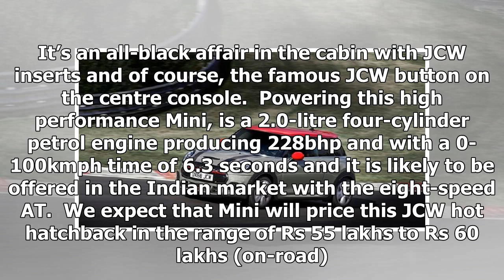New Mini Cooper JCW to be launched in India tomorrow | k production channel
-New JCW model-2.0-litre turbo petrolThe 2020 Mini John Cooper Works hatchback will be launched in the Indian market tomorrow.